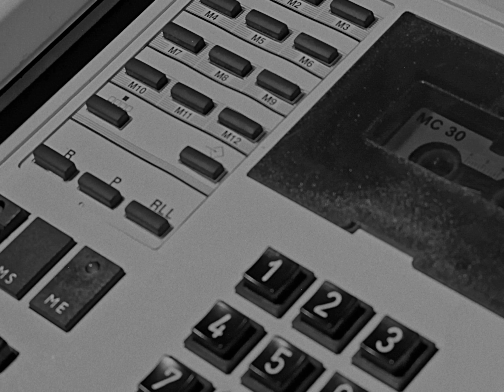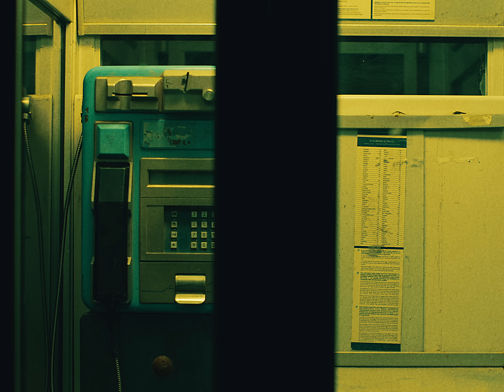Mikel Izal - El Grito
2023, Altafonte under exclusive license from Hook Ediciones Musicales S.L.
Vídeo dirigido y realizado por AfterliVe Films.

EL GRITO
Yo le grito al silencio, a ver quién puede más. Callado es cuando pienso en todos los intentos que han salido mal.

El grito para el tiempo, apaga el huracán. Si grito más que el miedo puede que entonces tenga una oportunidad.
Y yo grito. Grito.
Y yo grito y gritar es la manera de dejarme de escuchar.

El grito me hace libre, me concede la paz, me roza con los dedos, que tocan lo que importa de verdad.

Y es el grito el que me salva de estos días tan extraños, en los que vuelve ese vértigo al ataque si me callo.

Y gritando intento convertir en algo bello el daño, y si grito puede que no escuche todo el ruido que me está gritando.

CRÉDITOS:
AfterliVe:
Ángela Notario
Manu Notario
Jorge Puebla

Operador Ronin:
Carlos Santana

Foquista:
Manuel Ruiz

Maquillaje:
Aida Rojas

Foto fija:
Irene Ruiz

Producción:
Jaime García
Jaime Solanas
Javier Rueda
Pablo González

VFX:
Jorge Denia

Hook Management:
Andy Solanas